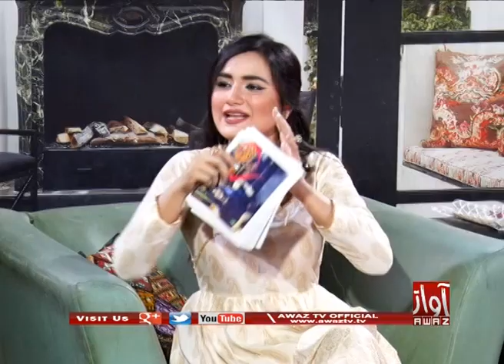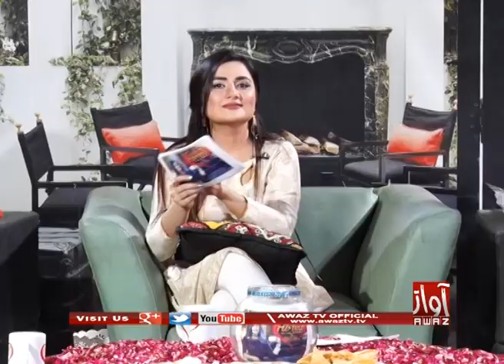HI TEA WITH IQRA Qureshi 12 10 2019 By Awaz Tv